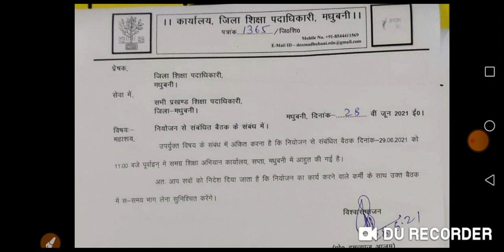शिक्षक नियोजन से संबंधित कार्यालय जिला शिक्षा पदाधिकारी मधुबनी का पत्र जारी।